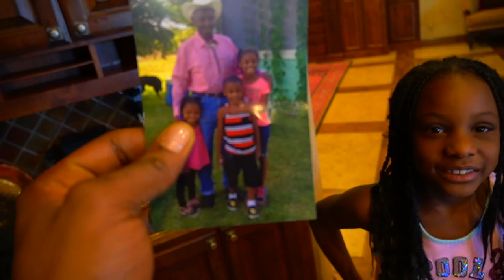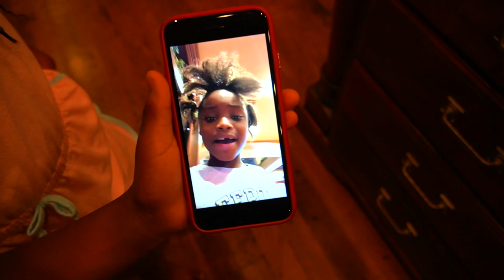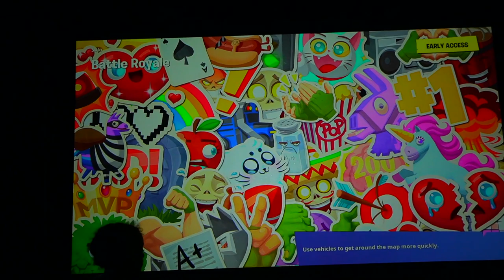My 7 Year Old Daughter Lost Her Tooth (OH NO)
My 7-year-old daughter Karnation Lost Her Front Tooth Today Now She Will Be In Second Grade With No Teeth!

Surprising My Family With A Fun Day At So Cool World!